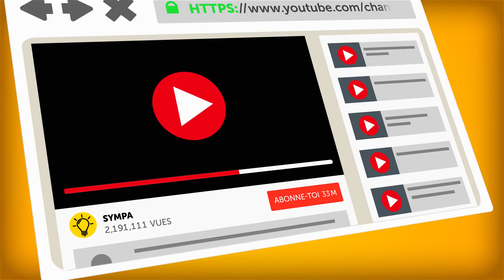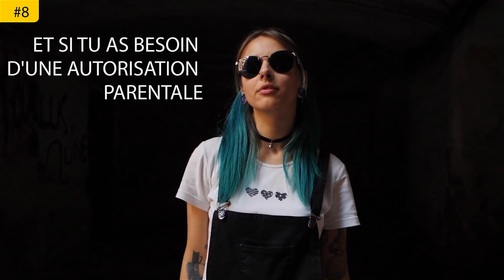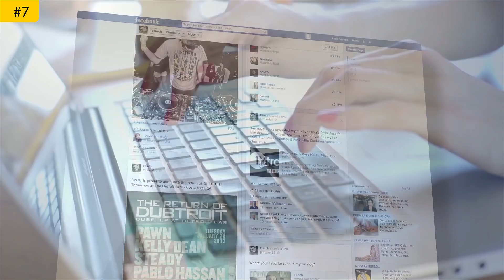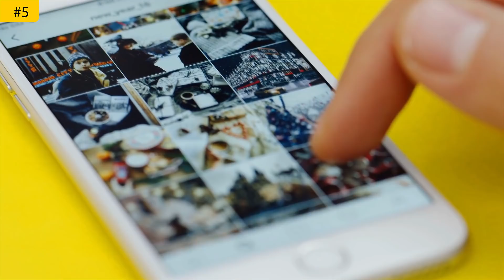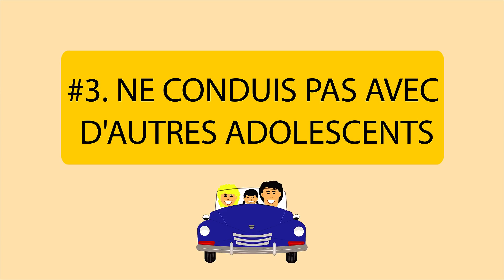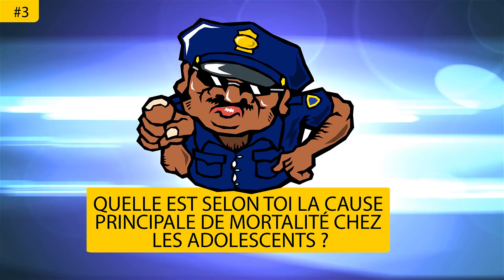10 Choses Que Les Ados ne Devraient Pas Faire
L'adolescence est une période difficile. Il y a beaucoup à gérer : l'école, les devoirs, les amis, la famille, les changements dans ton corps, et plus encore. Tu vas connaître des défis sociaux et personnels tout en apprenant à vivre ta vie comme tu l'entends. Il y aura des embûches sur la route, et tu ne pourras pas toutes les éviter.
Ce que tu y vois ne t'apportera probablement pas grand chose dans ta vie. Et parce que les autres postent des publications souvent très hypocrites, tu peux avoir l'impression que tout va très bien pour eux – ce qui ne te facilite pas la tâche quand toi, tu te sens mal. Rappelle-toi que passer du temps avec tes proches et avec ta famille sera bien plus gratifiant qu'obtenir un certain nombre de "j'aime" sur une photo. Regarde notre nouvelle vidéo pour savoir ce que devraient éviter les adolescents.

HORODATAGE :
Ne mange pas trop de malbouffe 0:53
Ne fais pas de séances d'UV 2:08
Ne fais pas de piercing ou de tatouage sans prendre de précautions 3:15
Ne passe pas des heures sur ton téléphone 3:53
Ne reste pas seul 4:32
Ne te lance pas dans les défis des réseaux sociaux 5:32
Ne t'inquiète pas trop de ton apparence 6:19
Ne conduis pas avec d'autres adolescents 7:30
N'envoie pas de texto quand tu conduis 8:34
Ne conduis pas de manière imprudente 9:13

SOMMAIRE :
La malbouffe propose tout ce que notre corps adore : du gras, du sucre et des calories. En proportions raisonnables, ces choses sont bonnes pour nous – mais pas quand on en abuse.
Les UV sont une technique de beauté qui attire beaucoup de monde. Rien de plus joli et de plus sain – en apparence – qu'une peau bien bronzée. Mais non, sache qu'il n'y a rien de sain dans une peau brûlée par une lumière artificielle.
Un piercing ou un tatouage est une manière unique de t'exprimer. Mais tu devrais te renseigner avant de te décider. Cherche des informations sur le professionnel que tu entends aller voir, son local, les risques que cela comporte, etc.
Les sentiments négatifs tels que la peur, la colère et la tristesse sont des signes t'indiquant que ton corps et ton esprit ne vont pas bien et que tu dois réparer cela. Si tu ignores ces sentiments, si tu te raccroches à des énergies négatives, cela peut te mener à la dépression, l'anxiété, un stress intense, et même des symptômes physique comme des problèmes cardiaques et des maux de tête.
Manger de la lessive ? Pas une bonne idée. Ne fais que ce dont tu as envie.
Les producteurs et les artistes travaillent dur pour faire en sorte que les stars de télé aient l'air plus minces, plus belles, etc. N'essaie pas de rivaliser, dis-toi juste que ce n'est pas la vraie vie !
Beaucoup de facteurs jouent un rôle important dans une conduite dangereuse, mais celui qui augmente les chances d'avoir un accident mortel est le fait d'avoir tes amis avec toi dans la voiture.
Un autre facteur majeur dans les accidents de voiture est le fait d'envoyer un message. Personne, adulte ou adolescent, ne devrait envoyer de message au volant.
Il y aurait tant à dire à propos d'une conduite adéquate, mais voici notre dernier conseil. Soyons clairs : seuls les personnes ayant leur permis de conduire depuis un bon bout de temps sont de bons conducteurs.